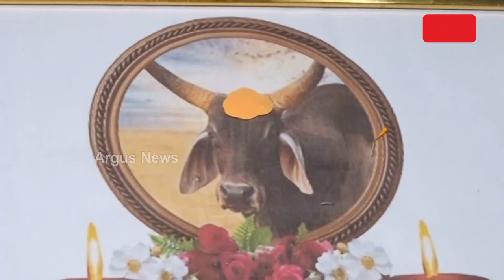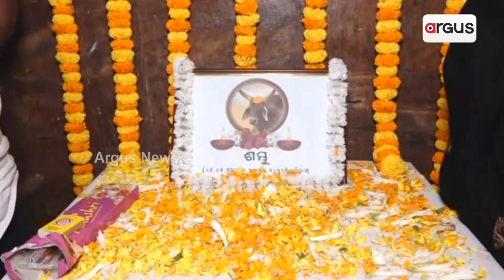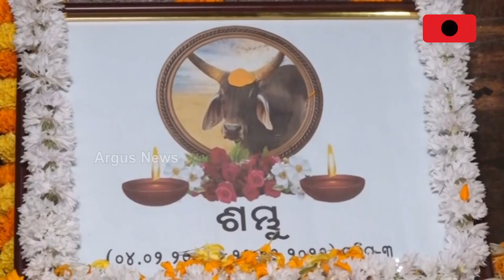ଷଣ୍ଢର ଏକାଦଶାହ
ଗୋଟେ ଷଣ୍ଢର ଏକାଦସାହ କର୍ମ । ଶୁଣିବାକୁ ଟିକେ ଆଶ୍ଚର୍ଯ୍ୟ ଲାଗୁଥିବ ନାଁ । ମଣିଷର ଏକାଦସାହ ହୁଏତ ଆପଣ ଜାଣିଥିବେ କିନ୍ତୁ ଏହା ଟିକେ ଅନନ୍ୟ । କିନ୍ତୁ ଏଭଳି ଅଭିନବ ପ୍ରୟାସ କରିଛନ୍ତି ଭୁବନେଶ୍ୱର ୩ନଂ ପ୍ରେସ କଲୋନର ବାସିନ୍ଦା।